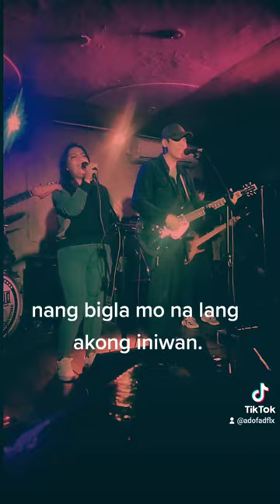Leona - Nagiisa Live